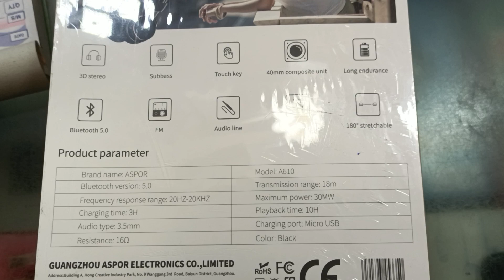aspor headphone bluetooth